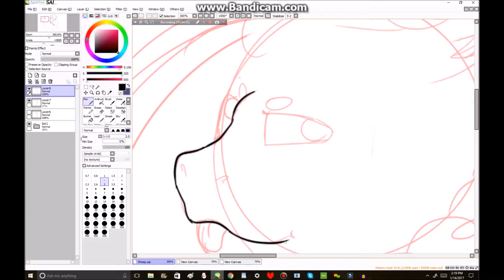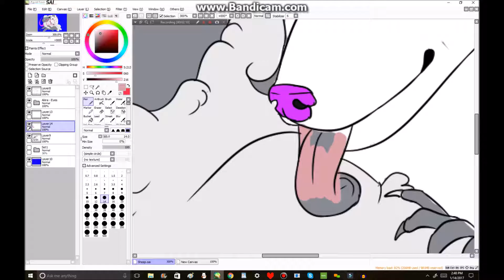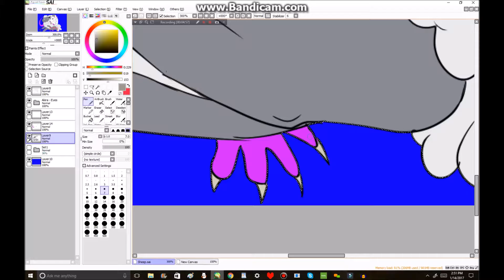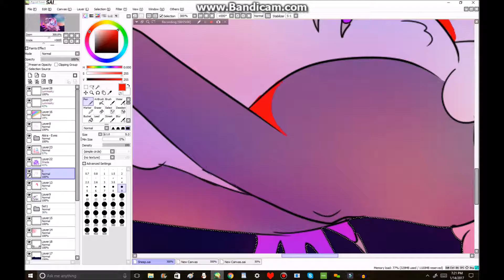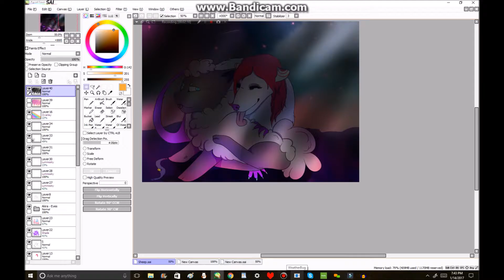Grooming - Speedpaint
I have 2 new characters and I needed an excuse to draw them both///